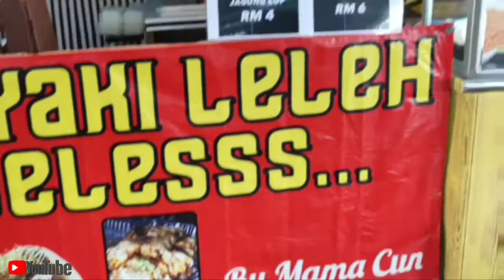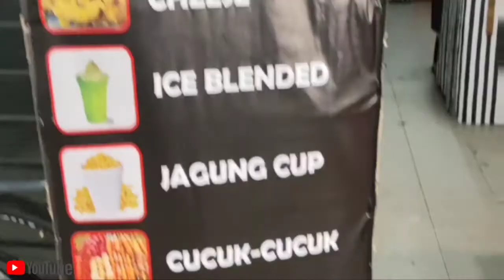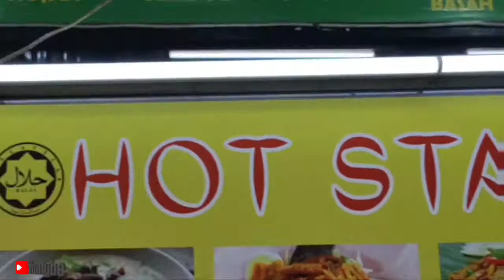Jom Singgah Beli dan Makan di Medan Selera Taman KOSAS Ampang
TERSEDAPTV CHANNEL